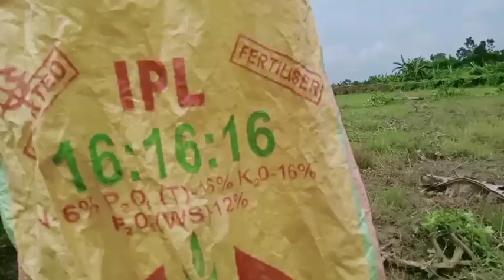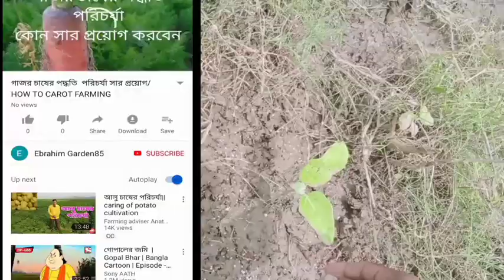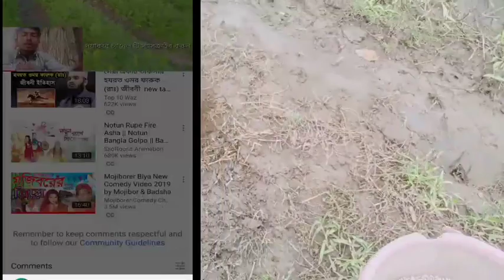বেগুন চাষে সার প্রয়োগ, করে তারাতারি ধরন আনুন,Fertilizer application in eggplant cultivation,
বেগুন চাষে সার প্রয়োগ পদ্ধতি,Fertilizer application in eggplant cultivation, bagun chas sar poyog,